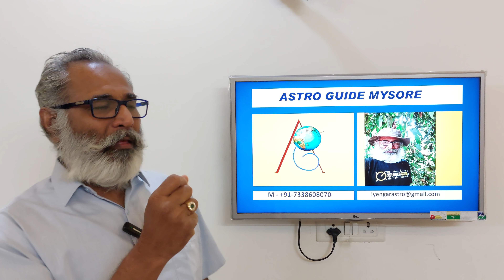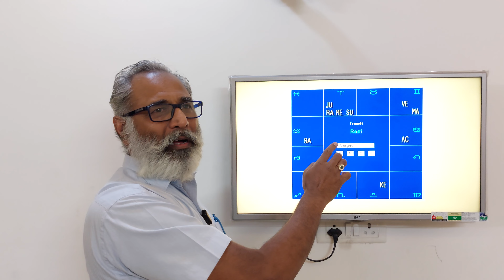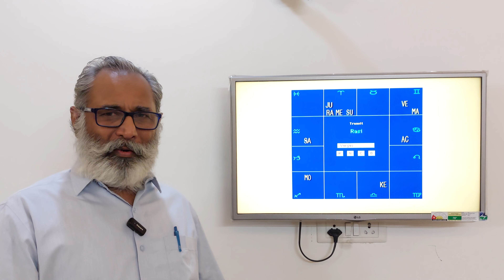Class - 358 Jupiter's Transit for Leo - Year 2023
Jupiter's Transit in Aries for the Year 2023 for Simha/Leo - Ascendant Sign/Moon Sign
For Remedies check out Class No. - 299

For any general doubts or doubts related to the class please mention in the comment box. It will be answered/clarified in the upcoming classes.
For personal queries it would be advisable to send a mail to